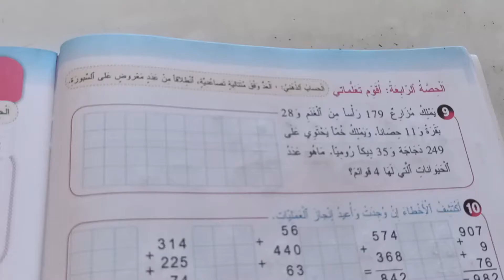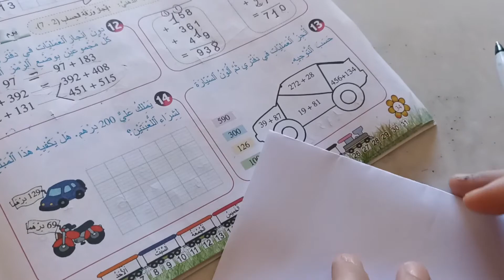الجمع التقنية الإعتيادية المرجع في الرياضيات المستوى الثاني صفحة:34